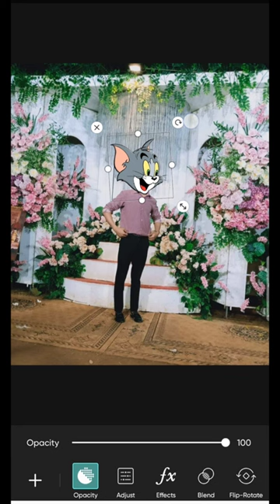editing photo with picsart app wow 😲 simple 😲👌💯💯💓